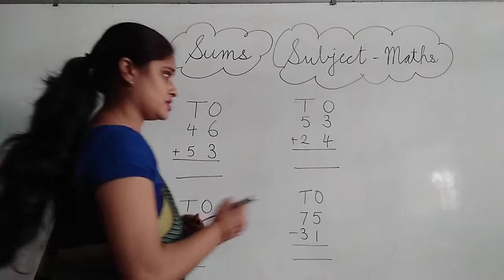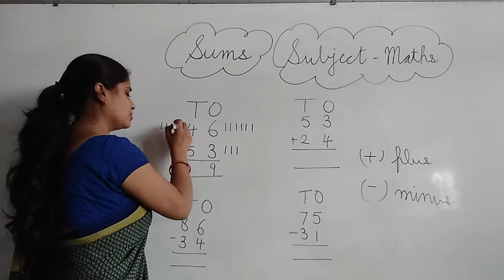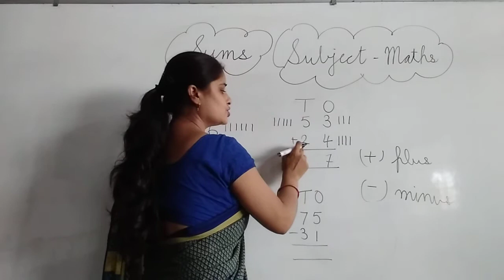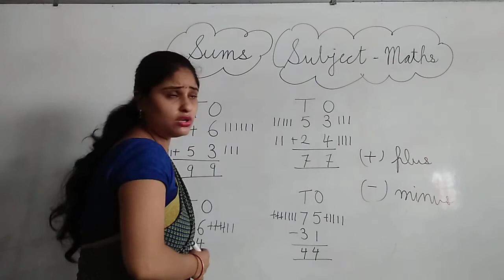Sums addition and subtraction